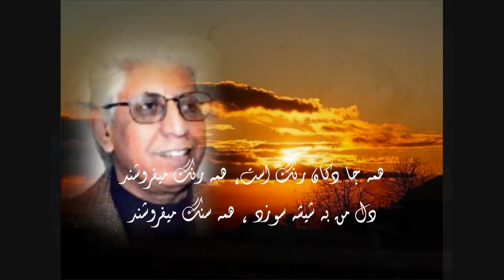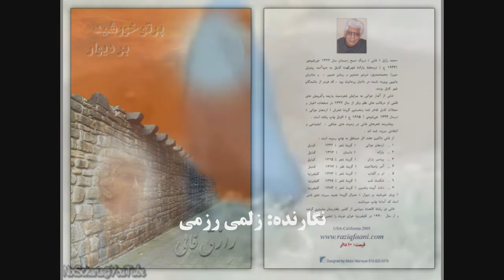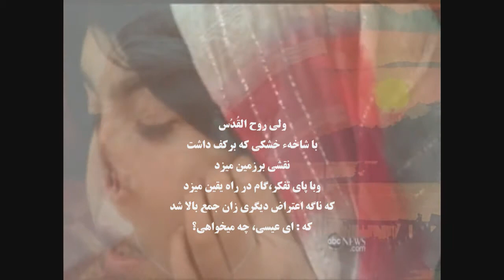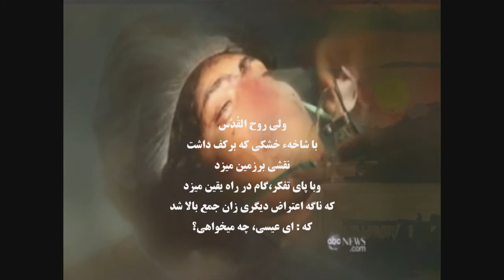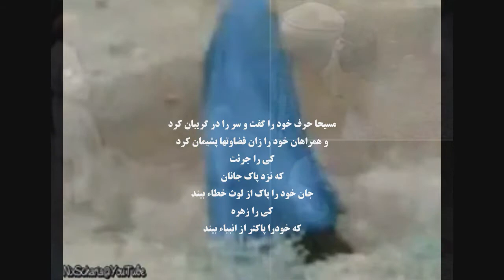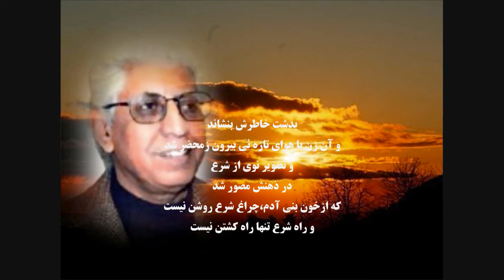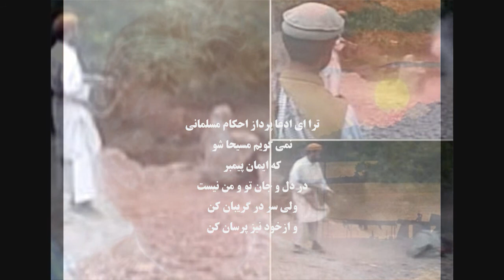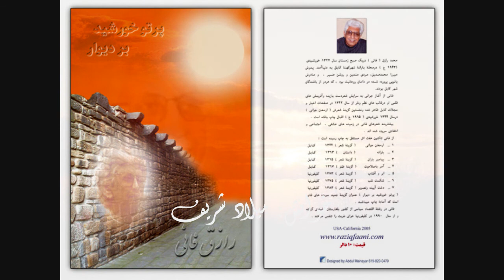RazeQ Fani...Shayer Ba Fazilat...MilaD Sharif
زنده یاد رازق فانی